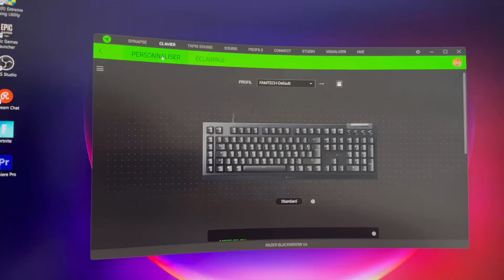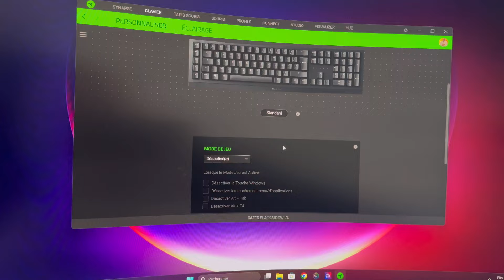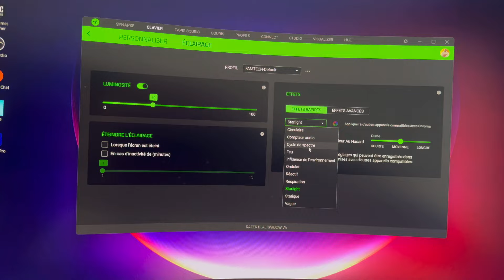APRES 14 ANS, JE CHANGE DE CLAVIER POUR UN RAZER BLACKWIDOW V4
je pense que le titre est évocateur . je refais petit a petit mon setup pour vous proposez de meilleur stream et bon mon vieux clavier logitech datait de 14ans on aura passé de très bon moment ensemble !

Ici je pars sur un Razer Blackwidow V4 , après 1 mois d'utilisation voici mon retour.

Bonne vidéo

Lien achat :

version v4 (189€)
version v4 pro (267€)
version v4 x (149€)